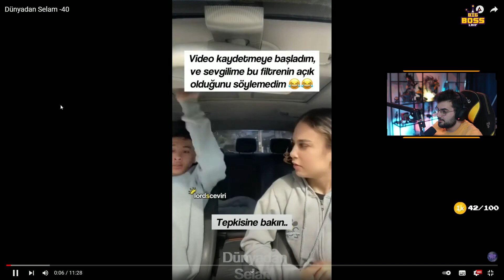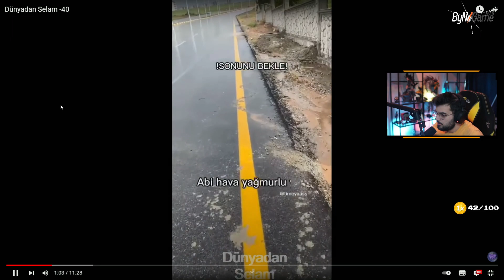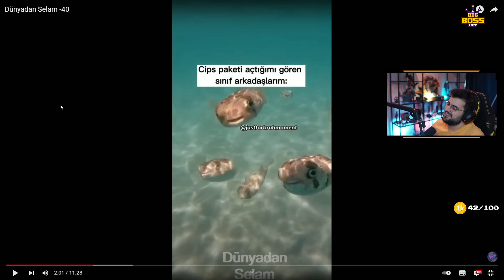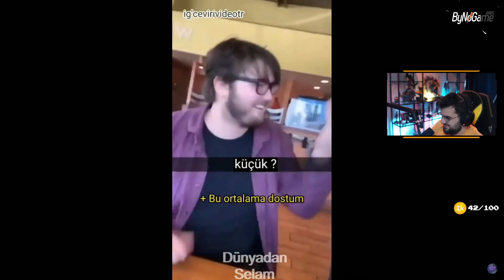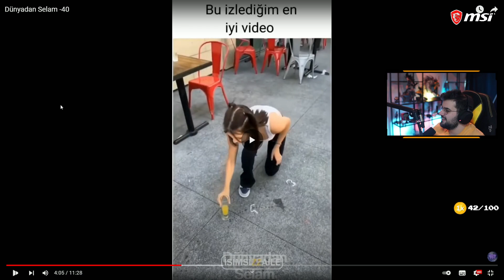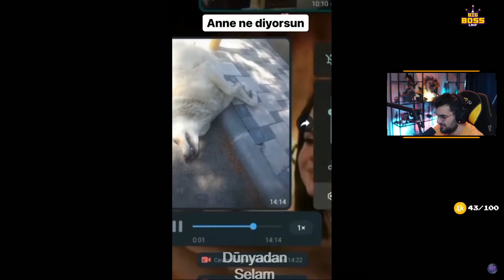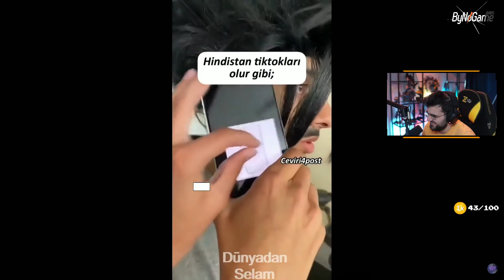Jrokez - Dünyadan Selam -40 İzliyor